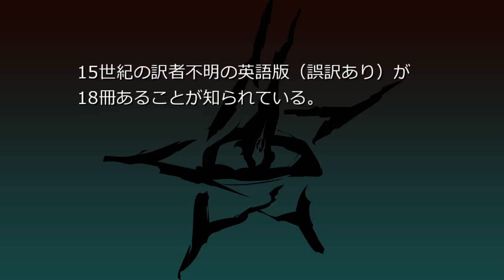エイボンの書 (クトゥペディア）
古代ヒューペルボリア時代およびそれ以前の暗黒の知識を集めた書。
著者は古代ヒューペルボリアの大魔道士エイボン。別名は『象牙の書』。